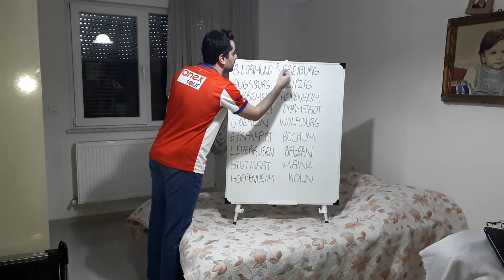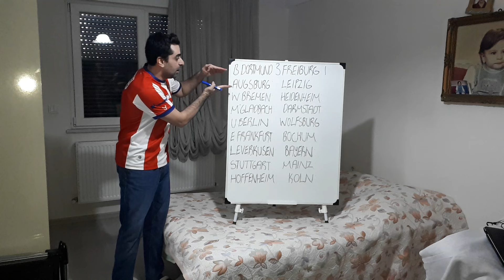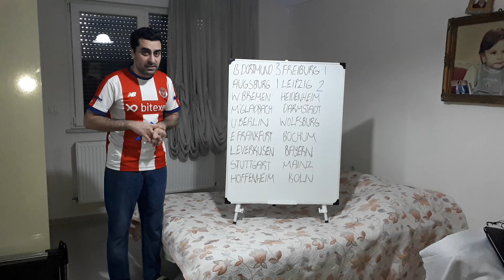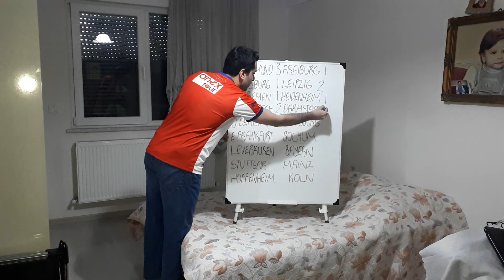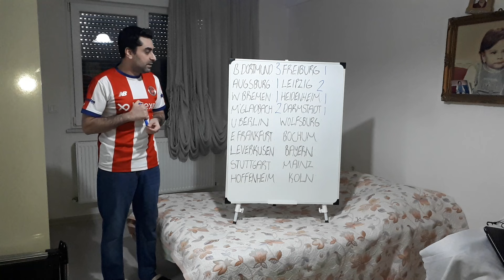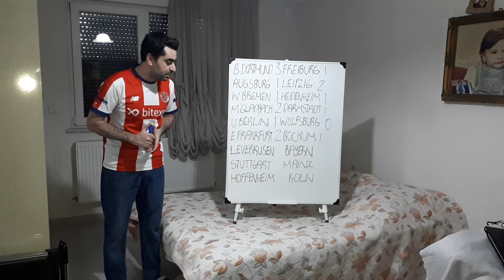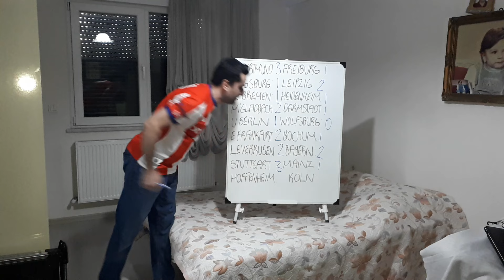BUNDESLIGA PREDICTIONS,BUNDESLIGA 23/24 PREDICTIONS,BUNDESLIGA PREDICTIONS 23/24FOOTBALL PREDICTIONS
GermanBundesligaPredictionsGermanyBundesligaPredictionsPredictionBundesligaSoccerpredictionsPredictionFootballFootballBettingTipsFootballBettingstrategy,Bundesliga games,Bundesliga matches,Bundesliga betting tips,German league predictions,Germany league prediction,Italian Football Lover.